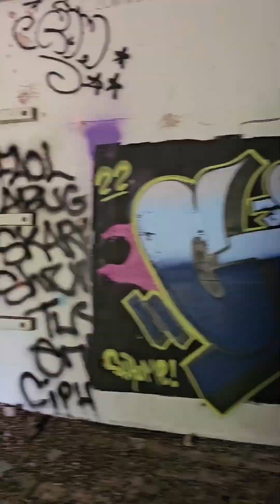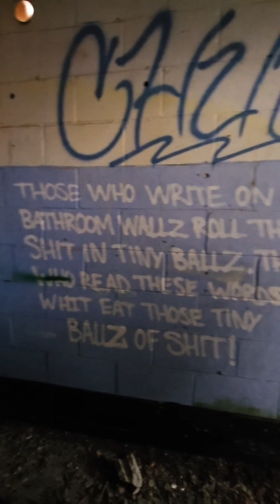Radar Dome Run June 2023